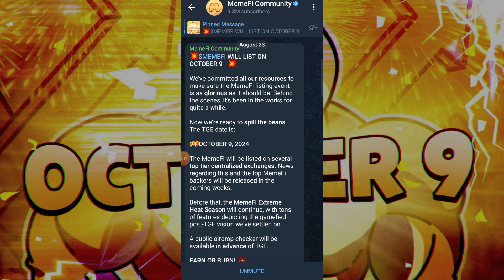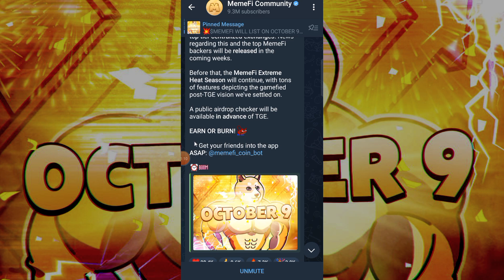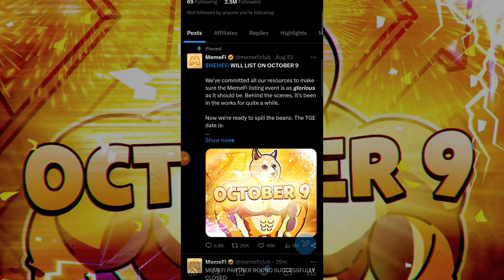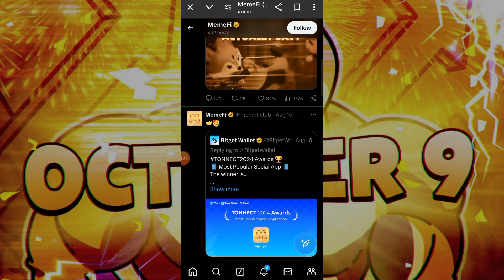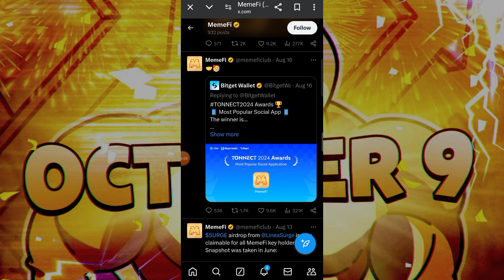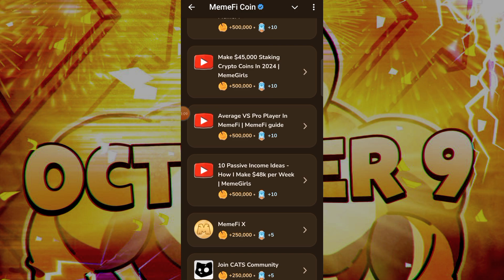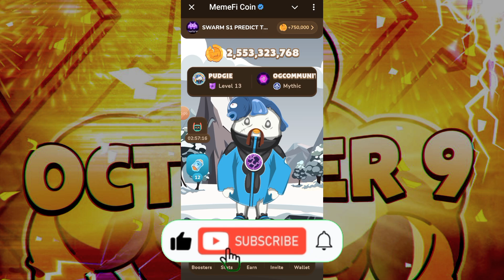MEME-Fi 9 October Listing Confirm ✅ 11 Level Is Eligible For MemeFi Airdrop 💸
Best Exchange Apps⬇️
1 Binance App Link 🔗

Other Topics:

airdrops
new airdrop
 airdrop crypto
crypto airdrop
Big Airdrop
one Airdrop
claim Airdrop
free USDT Airdrop
earning Airdrop